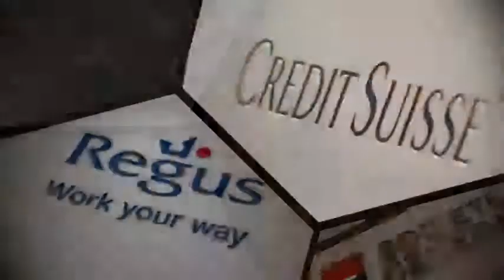V on Shenton